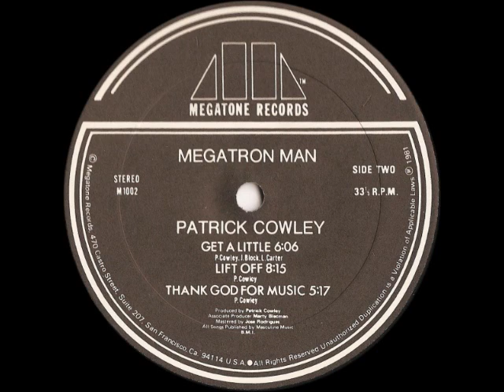Patrick Cowey-Sea Hunt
Produced By Patrick Cowley
Vocals Jo Carol

Megatone Records 1981